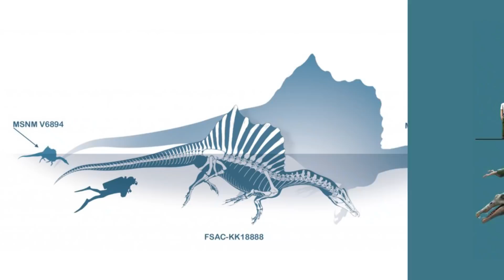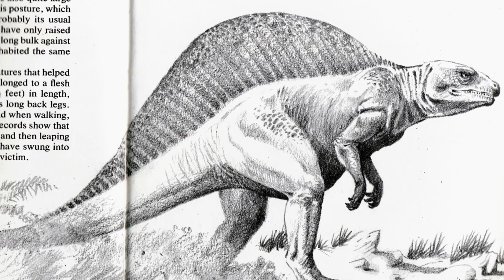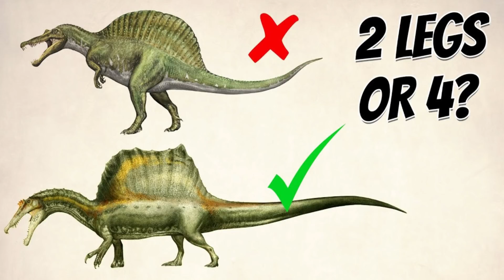10 Interesting Facts About SPINOSAURUS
A large portion of our profits goes to harities.

Spinosaurus was among the largest of all known carnivorous dinosaurs, nearly as large as or even larger than Tyrannosaurus, Giganotosaurus and Carcharodontosaurus. Estimates published in 2005, 2007, and 2008 suggested that it was between 12.6–18 metres (41–59 ft) in length and 7 to 20.9 tonnes (7.7 to 23.0 short tons) in weight.[2][3][4] New estimates published in 2014 and 2018 based on a more complete specimen, supported the earlier research, finding that Spinosaurus could reach lengths of 15–16 m (49–52 ft).[5][6][7] The latest estimates suggest a weight of 6.4–7.5 tonnes (7.1–8.3 short tons).[6][7] The skull of Spinosaurus was long and narrow, similar to that of a modern crocodilian. Spinosaurus is known to have eaten fish, and most scientists believe that it hunted both terrestrial and aquatic prey; evidence suggests that it lived both on land and in water as a modern crocodilian does. The distinctive spines of Spinosaurus, which were long extensions of the vertebrae, grew to at least 1.65 meters (5.4 ft) long and were likely to have had skin connecting them, forming a sail-like structure, although some authors have suggested that the spines were covered in fat and formed a hump. Multiple functions have been put forward for this structure, including thermoregulation and display.

You don't need a computer degree to make YouTube videos. Just buy some audio recording equipment for starters. You will also need some basic audio and video editing software. No need for a server YouTube does all the hosting for you.